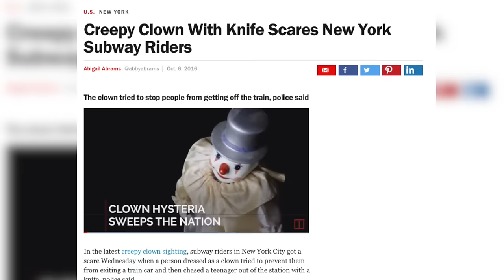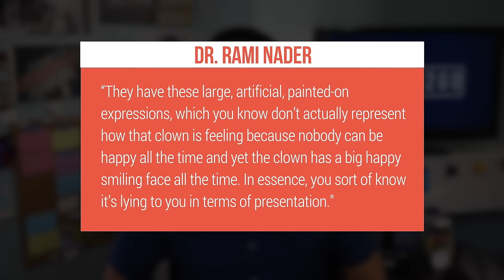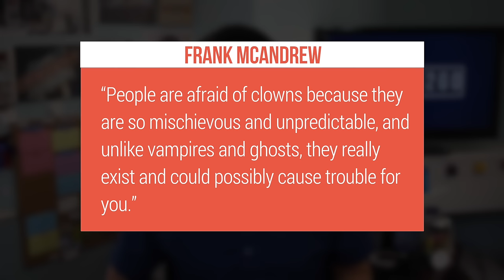Why Are We Afraid of Clowns?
In this video, Austin discusses the psychology behind the fear of clowns and current events regarding the current Clown Scare Epidemic.